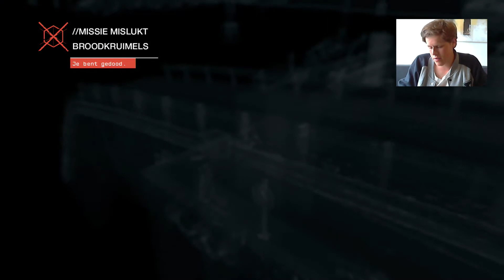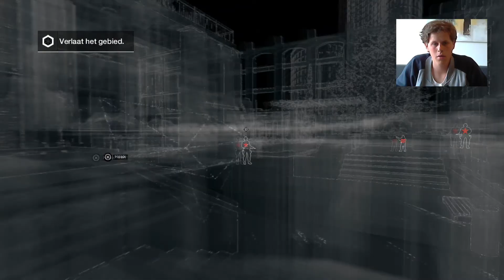WATCH DOGS #21 BOOTJE VAREN! (Dutch Commentary)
Watch Dogs de nieuwe IP van Ubisoft waar alles draait om hacken!

Welkom op DutchGames17!

PSN:
DutchGames17

XBOX LIVE:
SableScout

Lets play, series reviews en previews over nieuwe games of wat oudere daarvoor kijk jij naar DutchGames17! Bij DG17 staan er iedere dag leuke video's over games, de crew en events voor jou klaar! Alle games op dit kanaal zijn in HD 720 en 1080, zoals Killzone Shadowfall, The Last of Us, Battlefield 4, Far Cry 3, Tomb Raider, Hitman Absolution, Assassin's Creed 4 Black Flag, Minecraft, Fifa, Journey, Rage en nog veel meer! Alles is met Nederlands commentaar (Dutch).

Like deze video en geef een blauw duimpje, en laat even in de reacties weten wat jij van deze video vond!
Deel deze video met je vrienden, familie of gewoon je buurman!

Groetjes, de voorleesstem in je hoofd!